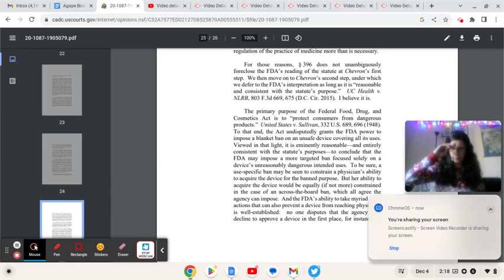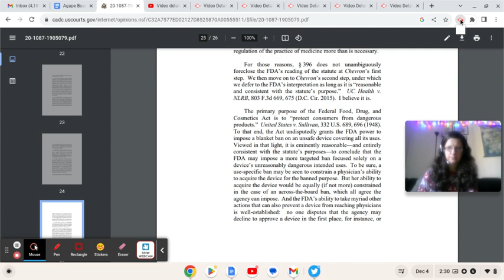DC Circuit of Appeals 2020 Decision 40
StopTheShock Info